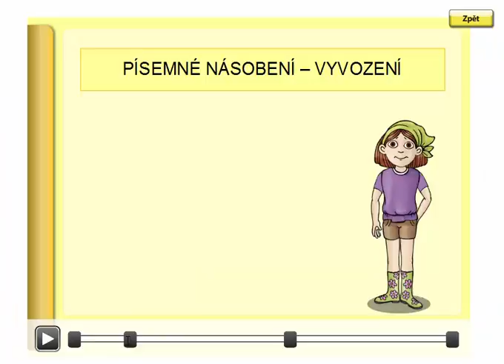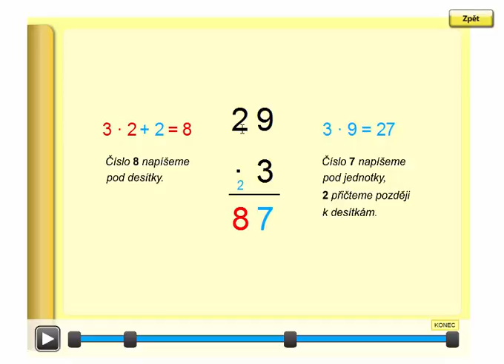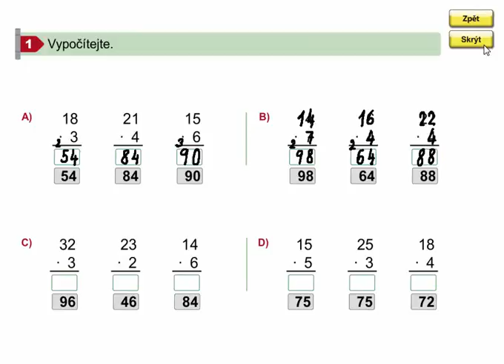Písemné násobení - vyvození, Matýskova matematika 7. díl, strana 53, cvičení 1